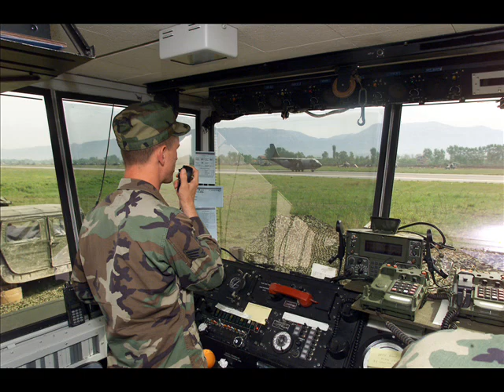Albanian Army By Mark Gjeka www shkodra tk markgjeka piczo com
Albanian Army Albania in Nato